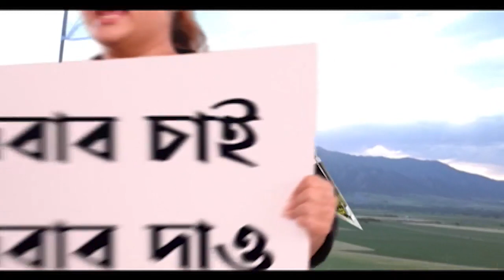Anubrata CBI: আজ সিবিআইয়ের দফতরে যেতে পারবেন না অনুব্রত মণ্ডল, জানালেন তাঁর আইনজীবী। Bangla News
অনুব্রত মণ্ডল গতকালের থেকেও বেশি অসুস্থ, যেতে পারবেন না। ভোট পরবর্তী সন্ত্রাস মামলায় আজ সিবিআইয়ের দফতরে যেতে পারবেন না, জানালেন অনুব্রত মণ্ডলের আইনজীবী।